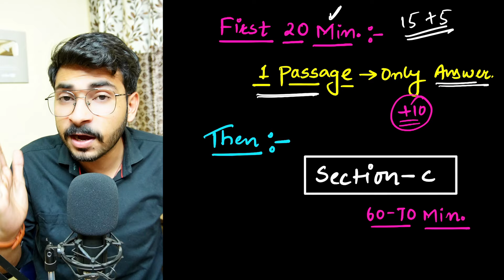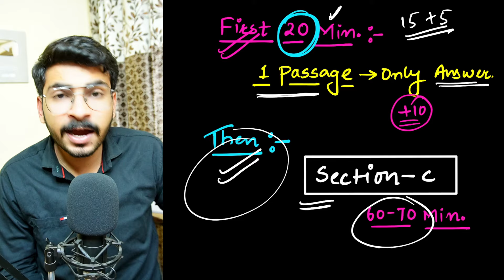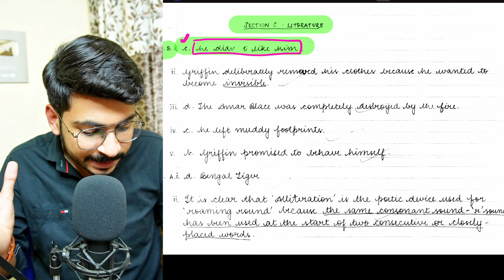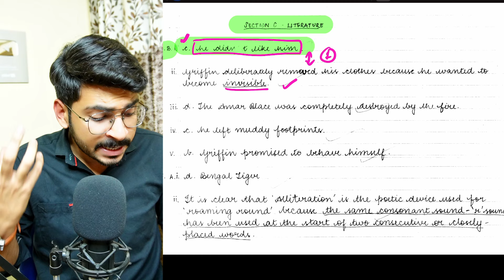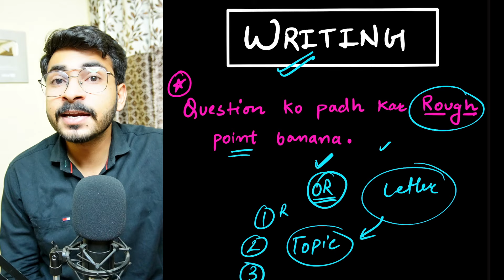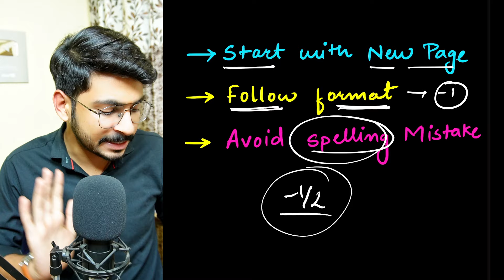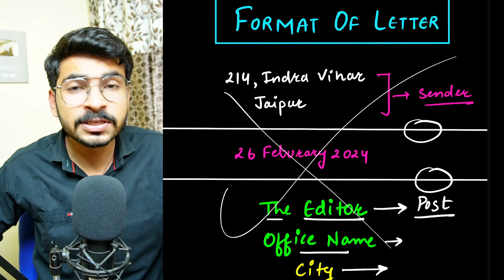Last Minute Strategy for English Exam 🔥 Class 10 English Exam 2024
class 10 english one shot
class 10 english letter writing class 10 english grammar determiners
class 10 subject verb concord class 10 english syllabus
2023-24
class 10 english grammar modals

Topics Covered :
cbse update
cbse news
sample paper
cbse sample paper 2023
maths solution
5g maths
ncert solution
niraj sir
cbse
2023 me board exam kaise hoga
class 10 cbse
2023 class 10
2023 board class 10
2022-23
atharva puranik